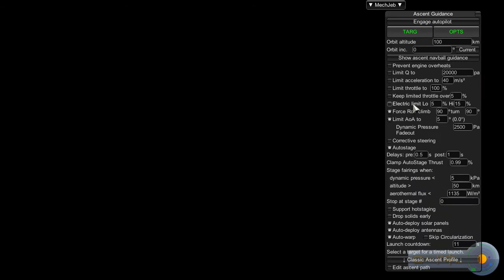Kerbal Space Program 2021 04 20 17 07 24 Excessive monster power